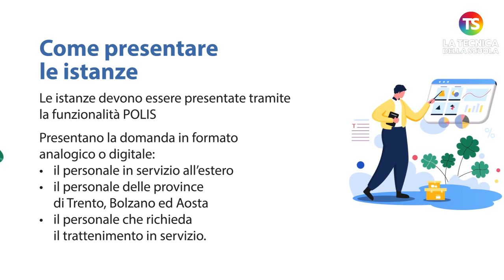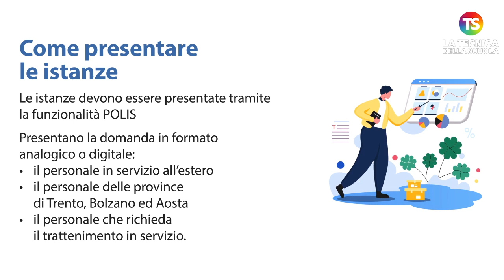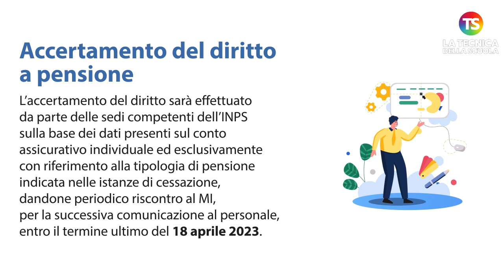Pensioni scuola dal 1° settembre 2023: scadenze e modalità - VIDEO GUIDA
pensioni scuola tecnicadellascuola Tutte le indicazioni per le cessazioni dal servizio a decorrere dal 1° settembre 2023 sono state fornite dal MI con nota 31924 dell’8 settembre 2022 di trasmissione del D.M. 238 di pari data.

Il personale docente, educativo e ATA dovrà presentare domanda entro il 21 ottobre 2022, mentre per i Dirigenti scolastici resta ferma la solita scadenza del 28 febbraio 2023.

Nel video, riepiloghiamo le modalità di inoltro delle domande e indichiamo tutte le scadenze da ricordare, oltre a quelle su indicate.

e sui nostri canali social